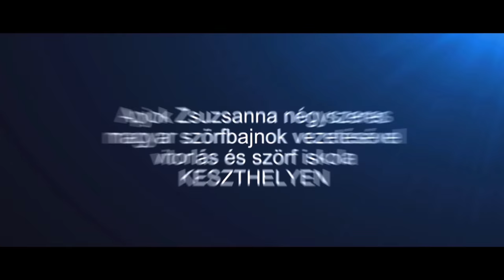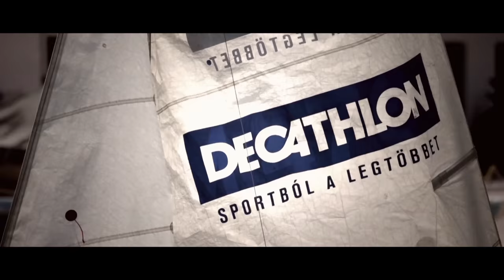Apjok Vitorlásiskola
Apjok Zsuzsanna 4-szeres magyar szörfbajnok vezetésével
vitorlás iskola Keszthelyen